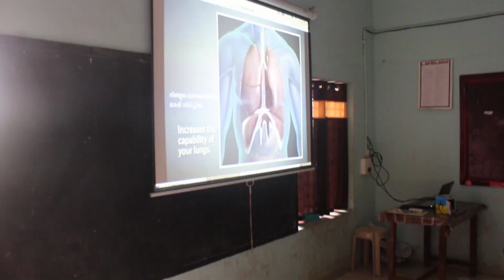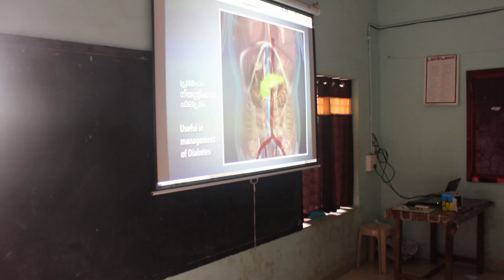അന്തരാഷ്ട്ര യോഗാദിനം 2019